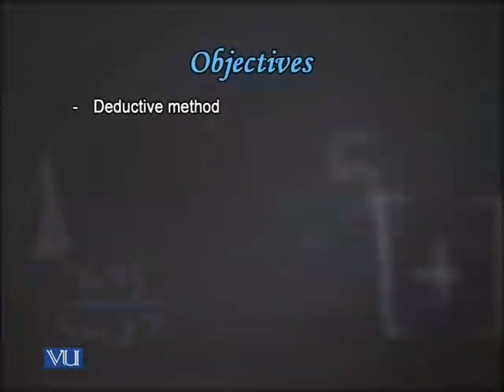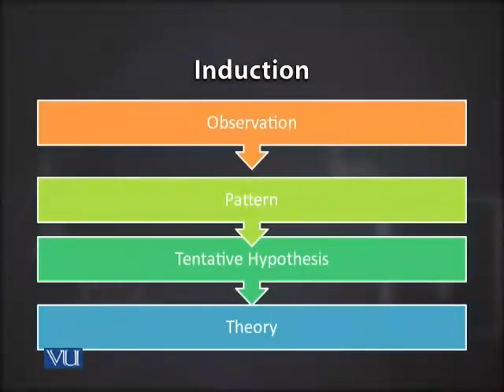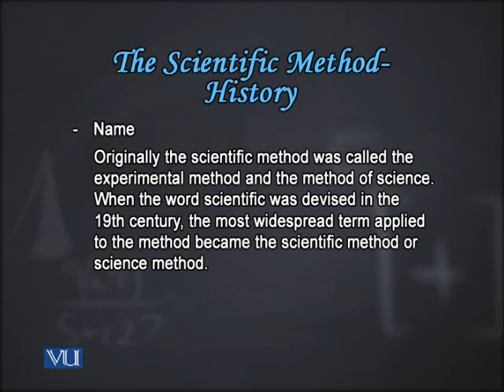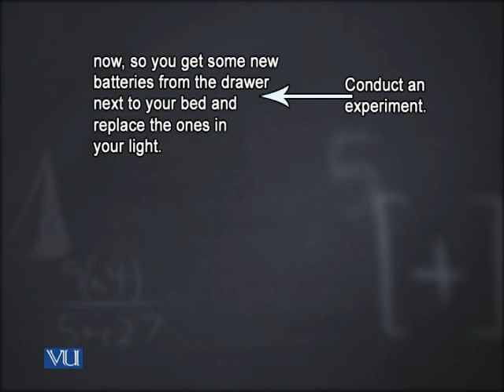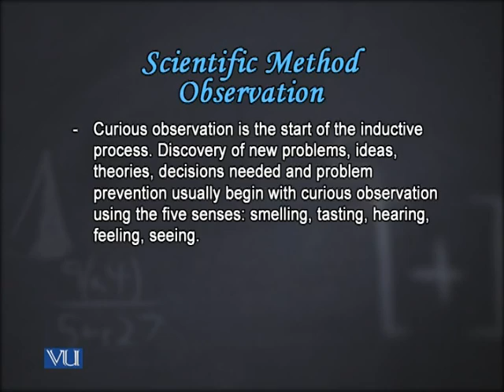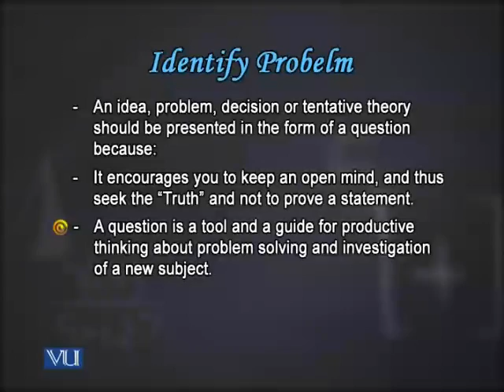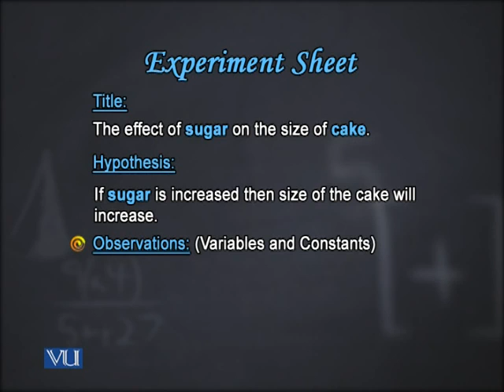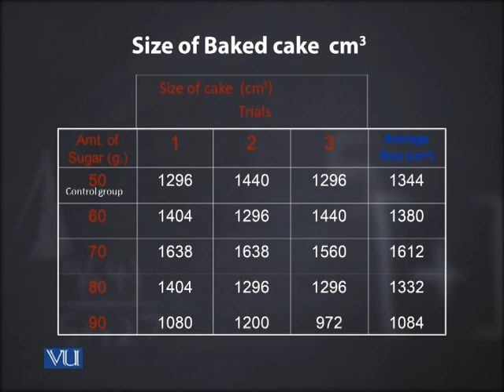33 EDU301 General Method of Teaching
Virtual University B.ed 1.5 Year Semester 1